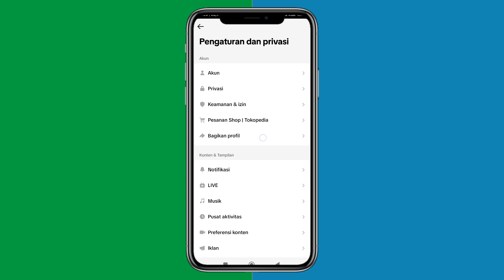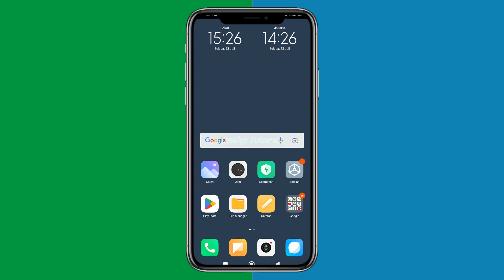Cara Agar Akun Tiktok Tidak Bisa di DM / Dikirimi Pesan Oleh Orang Lain | Tutorial Tiktok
Tutorial cara agar akun tiktok tidak bisa di dm / dikirimi pesan oleh orang lain. Tonton videonya sampai selesai supaya sobatku lebih paham!!!